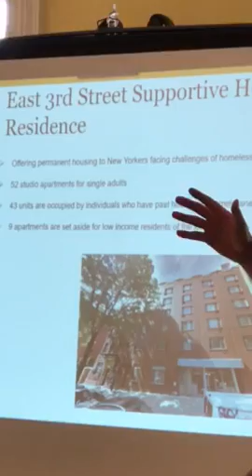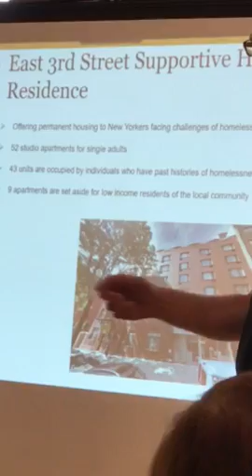Henry Street & UPS / 7